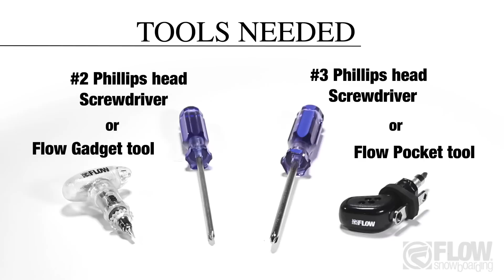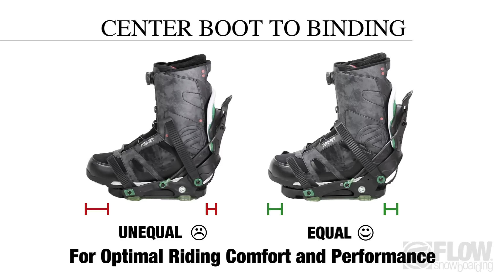2012-2013 Flow Snowboarding NX2 Series Binding Setup